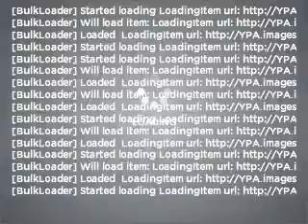2008 Subaru Forester - Winchester VA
Year: 2008
Make: Subaru
Model: Forester
Trim: X
Engine: 2.5 liter H4 16 valve
Transmission: Automatic
Color: Gray
Mileage: 83802
Address:
3302 Valley Pike